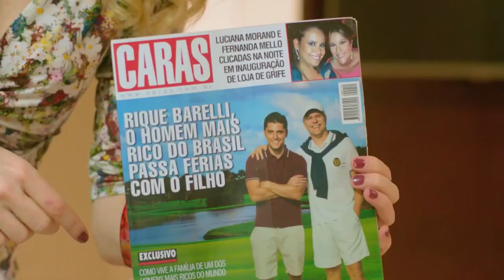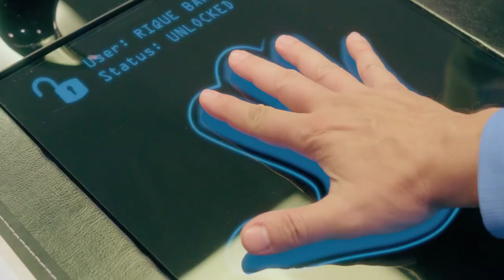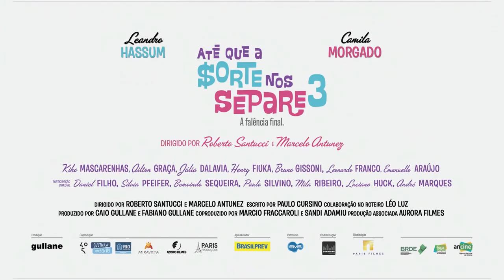Até Que A Sorte Nos Separe 3 - Trailer Oficial